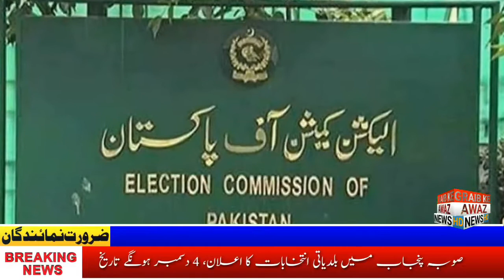Final announcement of localbody electionsin Punjab provinceof Pak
[09/09, 09:01] GRAIBKEAWAZ : Black motorcycle robbery at Dari Dhololi Area Police Station
[09/09, 09:00]
تھانہ دراہمہ موضع سبرا میں دو گروپوں
[08/09, 09:05] GRAIBKEAWAZ NEWS HD
 خبر غم
انڈس ہائی وے روڈ بھائی موڑ پر حادثہ 1  نوجوان موقع پر جانبحق
[08/09, 09:06] GRAIBKEAWAZ NEWS HD: کالر کے مطابق ہاشم چوک پر ایک ٹرک الٹ گیا ہے جس میں ایک شخص زخمی ہے
[08/09, 09:08] GRAIBKEAWAZ NEWS HD: جمال خاشقجی قتل: پانچ افراد کی سزائے موت قید میں تبدیل
[08/09, 09:09] GRAIBKEAWAZ NEWS HD: متحدہ_عرب_امارات کی قیادت کے ڈھاکا کی مسجد میں دھماکے پر بنگلہ دیشی صدر کے نام تعزیتی پیغامات
[08/09, 09:10] GRAIBKEAWAZ NEWS HD: الیکشن کمیش
[09/09, 09:00] GRAIBKEAWAZ NEWS HD: [08/09, 08:52] GRAIBKEAWAZ NEWS HD: Dera_GhaziKhan Two groups in Darahma Mouza Sabra police station [08/09, 09:05] GRAIBKEAWAZ NEWS HD: # تونسہ_شریف News of grief Accident at Indus Highway Road Bhai Mor 1 youth killed on the spot [08/09, 09:06] GRAIBKEAWAZ NEWS HD: # According to caller, a truck overturned at Hashim Chowk in which one person was injured [08/09, 09:08] GRAIBKEAWAZ NEWS HD: Jamal Khashoggi murder: Five people commuted to death [08/09, 09:09] GRAIBKEAWAZ NEWS HD: United_Unities_Community_Language Condolences to Bangladeshi President over Dhaka Mosque Blast [08/09, 09:10] GRAIBKEAWAZ NEWS HD: # Election Commission

ParliamentaryCommittee todiscuss appointment of ECPmembers

Subscribe_to_the_You_Tube__channel_in the platform
ڈیرہ غازیخان پولیس نےکروڑ روپے ریکور کر لئے
dg khan news
NewHD: Yes Release Islamabad
New Zealand in
DG_Khan-news. Garib_ki...
tuonsa_Sharif_News.m.